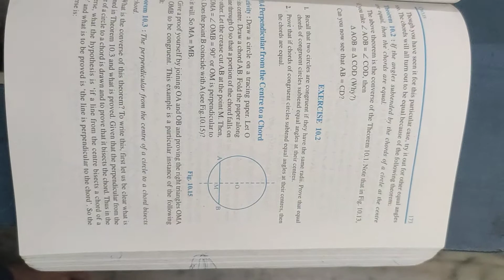ex 10.2 cls 9